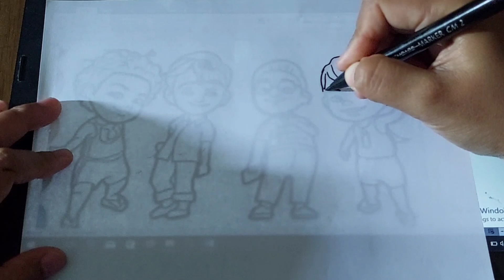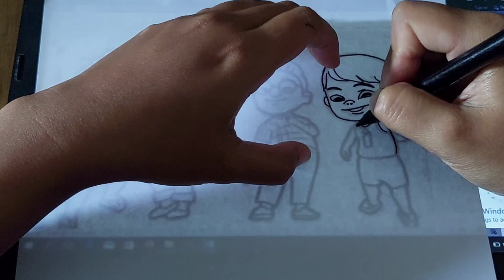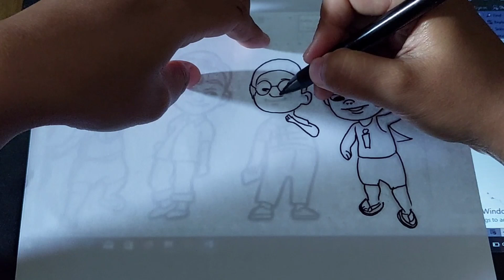upin ipin jadi superhero bersama ehsan fizi, menggambar upin ipin ehsan fizi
upin dan ipin mengantuk saat sahur, ragam ramadhan, menggambar upin ipin
menggambarkan kehidupan dan petualangan dua saudara kembar yaitu upin dan ipin. Film ini mengajarkan tentang arti dari bulan islam.
kak rose upin ipin dan opa berfoto bersama, menggambar upin ipin kak rose opa
Ipin dan Upin
kak rose
opa
mail
ikhsan
Meimeij
fizi
jarjit
atuk
rembow
ayam atuk